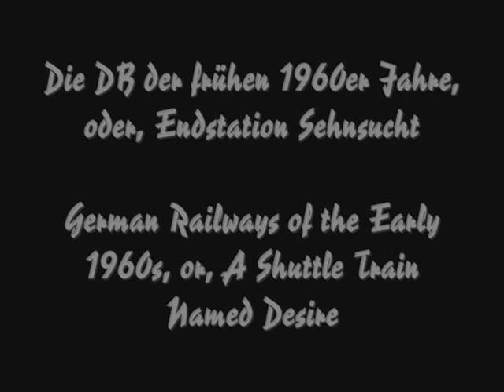Cruising im Pendelzug / Cruising in a Shuttle Train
Early 1960s footage of a German Railway shuttle train, edited by Hutchartwork and accompanied by "Daydreams" from the movie soundtrack to "A Single Man". / Archivfilm der Deutschen Bahn aus den frühen 1960er Jahren, von Hutchartwork neu geschnitten und mit "Daydreams" aus dem Film "A Single Man" musikalisch untermalt.